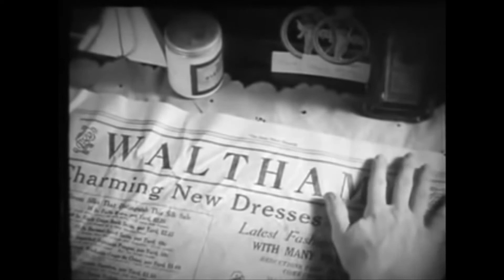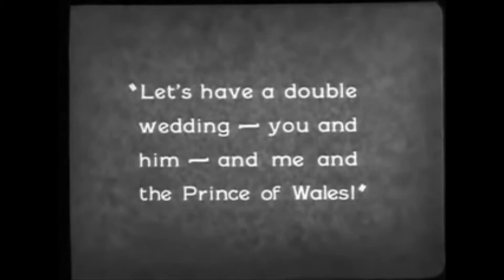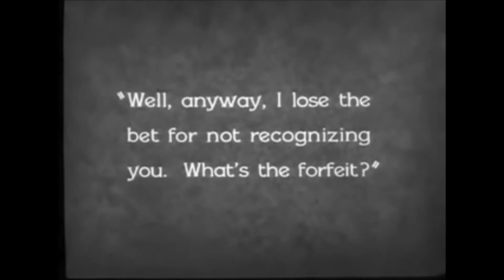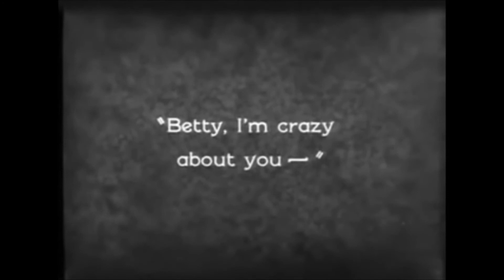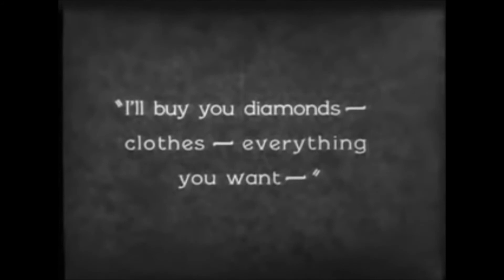Silent Film Critique: It (1927)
The film that gave Clara Bow her famous nickname.  Based off a story by Elinor Glyn, which was based off a Rudyard Kipling short story
[ Originally posted August 25, 2017 ]

Clara Bow - Betty Lou Spence
Antonio Moreno - Cyrus T. Waltham
William Austin - "Monty" Montgomery
Priscilla Bonner - Molly
Jacqueline Gadsdon - Adela Van Norman
Julia Swayne Gordon - Mrs. Van Norman
Elinor Glyn - Madame Elinor Glyn